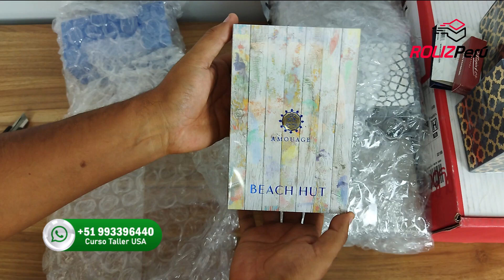😱 NO IMPORTES PERFUMES 👀 Sin antes ver este video - Lo que necesitas saber 2023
BUSCANOS EN INTERNET Y SOLICITA
Disfruta del producto original con nuestra asesoría personalizada para que puedas comprar productos de Estados Unidos y poder enviarlos a Perú sin problemas, contamos con una metodología didáctica y  estructurada basada en ejemplos reales y casos prácticos para que puedas aprender de forma fácil y sencilla.
Puedes importar producto original para tu uso particular o para iniciar un proyecto de negocio siguiendo los mejores consejos que te ofrecemos durante tu capacitación.

MARCAS QUE PUEDES IMPORTAR DE USA:
NIKE, JORDAN, ADIDAS, REEBOK, NEW BALANCE, TOMMY HILFIGER, VICTORIA SECRET, TIMBERLAND, UNDER ARMOUR, CROCS, CARTERS, GUESS, GAP, NAUTICA, SODA, CASIO, BMW, INVICTA, GLOBAL WIN y mucho más.